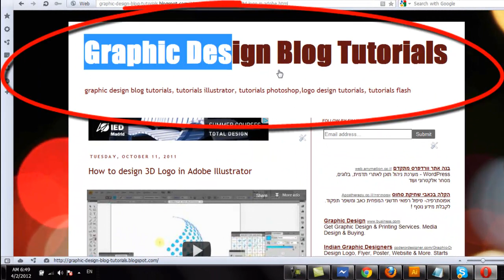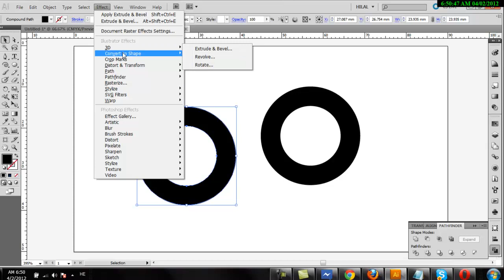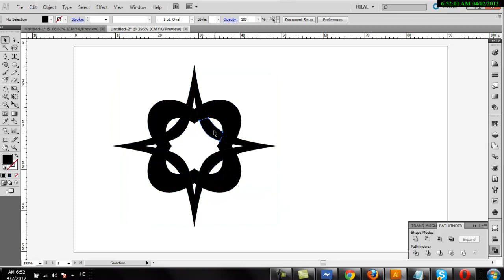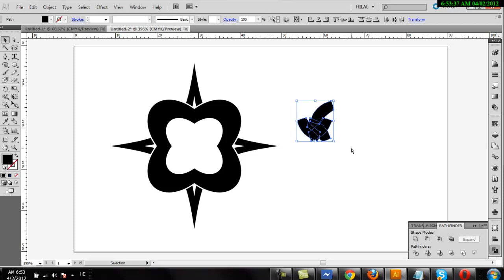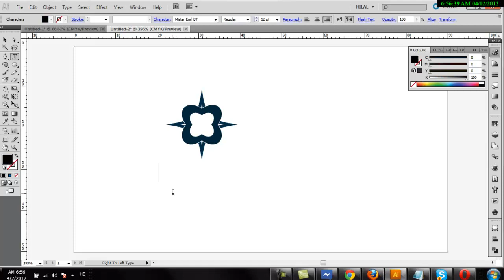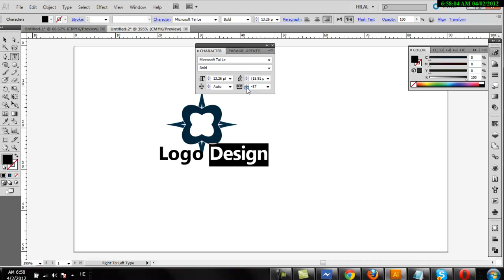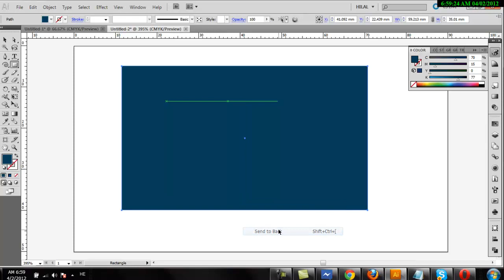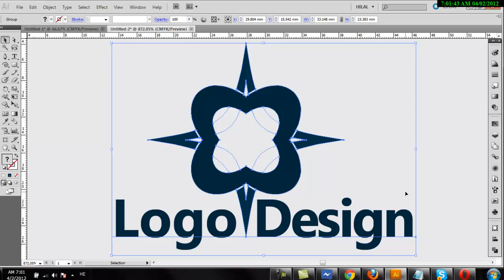Creating A basic Logo Design - Illustrator Tutorial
check this link for more illustrator tutorial